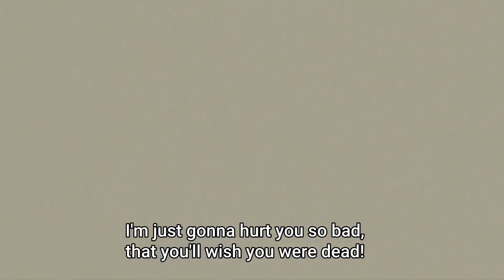Who Is Going To Die In This Code Arc? | Boruto Naruto Next Generations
Today i am going to be discussing who will die in this code arc after re-reading both the kawaki and this current arc